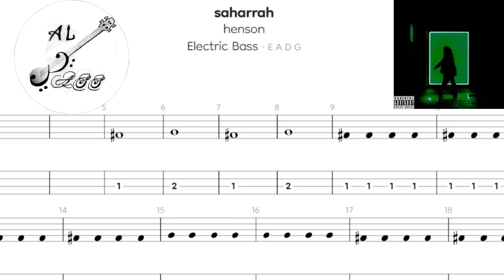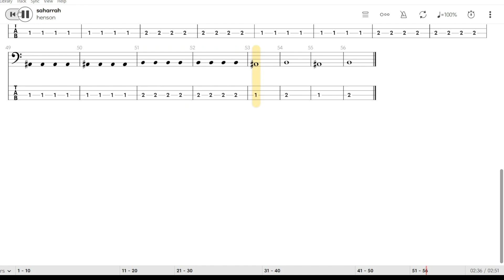Henson - Sahara (Bass TAB)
standard tuning